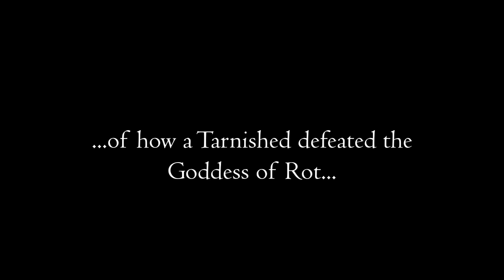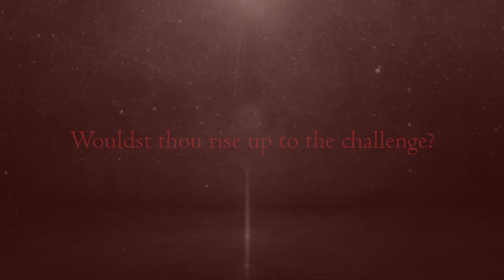ELDEN RING ~ Modded Malenia Trailer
The hardest boss in Elden Ring, getting a modified moveset to make things more visually beautiful, as well as challenging. I am currently doing a NG+7 RL125 nohit against this version of Malenia though the run isn't finished yet but I kinda wanted to do something for fun before completing the challenge so here I am. This is my first time doing a mod showcase trailer so any suggestions for further improvement would be appreciated.

I absolutely adore this version of Malenia, after having around 46 hours prior to doing this challenge beating the normal game version of her as well as the v1.0 AI version of her where she's actually harder there and this is the overhaul I was looking for once I already overcame the 1.0 AI Malenia challenge around 10 times at RL1. The mod deserves recognition so here I am making a video out of it.

Props to @WhoCaresAboutNoName for creating this mod. The more fun experience wouldn't be possible without you